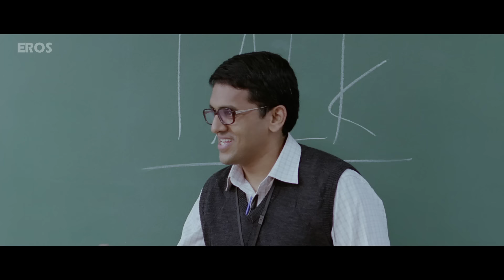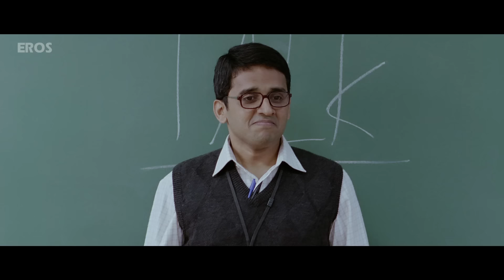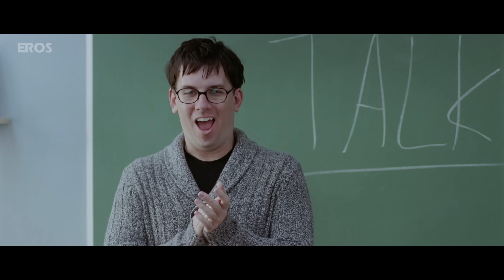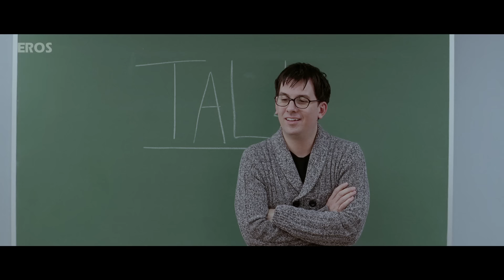Sridevi Eagerly Wants To Learn English | English Vinglish - Best Scenes | Comedy & Emotional Scenes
Check Out These Best Comedy & Emotional Scenes From The Superhit Movie EnglishVinglish.

Movie Name: English Vinglish
Directed by: Gauri Shinde
Cast: Sridevi, Mehdi Nebbou, Priya Anand & Adil Hussain